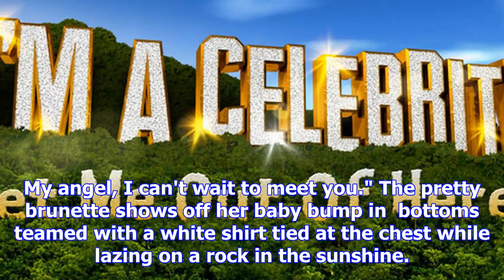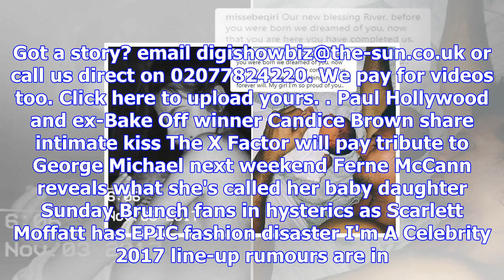Misse beqiri and jake hall announce the unique name of their baby girl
RIVER RUNNING The model and reality star revealed she and partner Jake have named their baby River -...